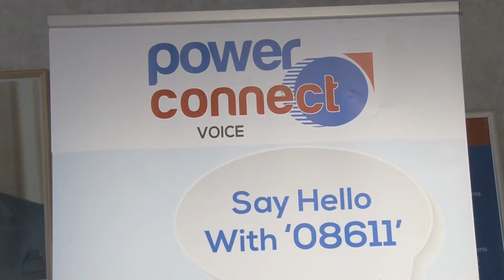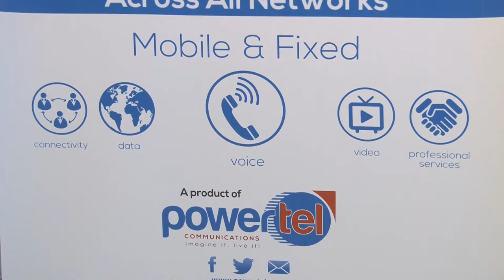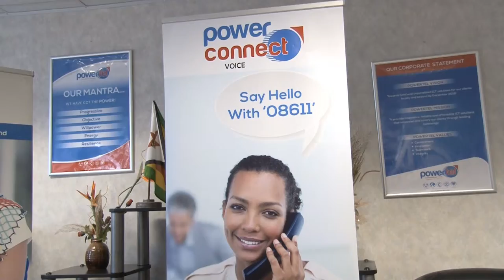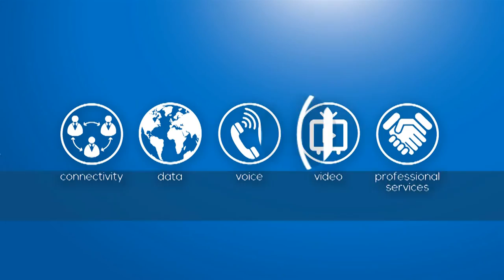Powertel Speaks to Zimbabwe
Powertel Marketing Manager Mr. Prosper Mutswiri speaks to ZBC about Exciting Developments at PowerTel .